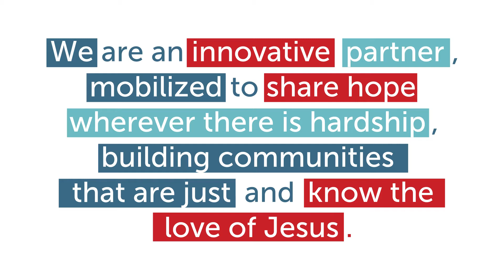A New Vision: Where To?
Where are we going? In the final video of our vision series, we look ahead, move forward and reach toward a vision that marks the destination for our Army.